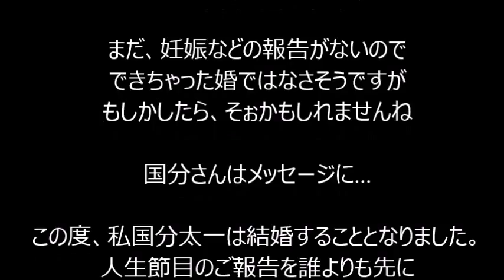国分太一が結婚！気になる相手は誰？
TOKIOの国分太一さんが結婚されましたね

相手は噂のあの方なんでしょうか？